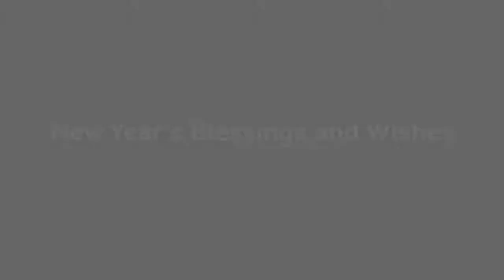Shana Tova from the Middle East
Video from Elchanan